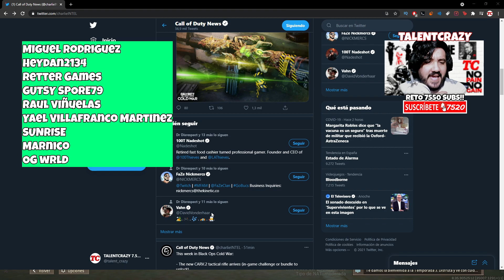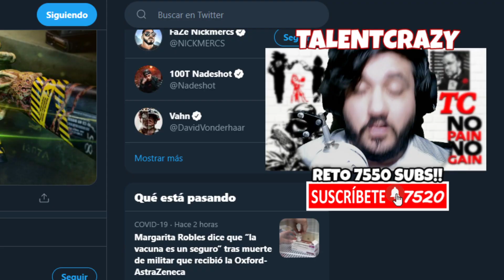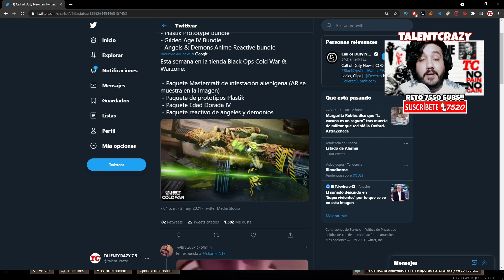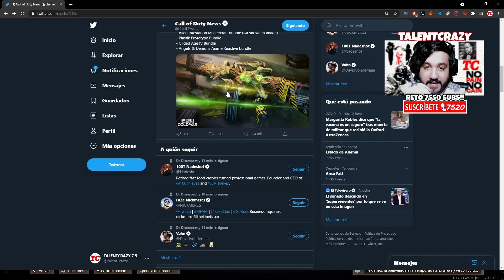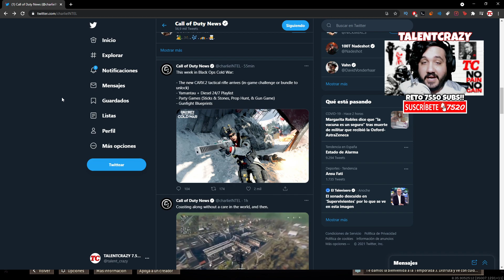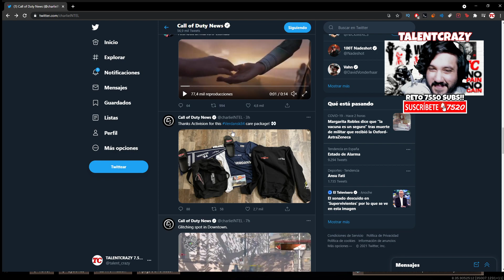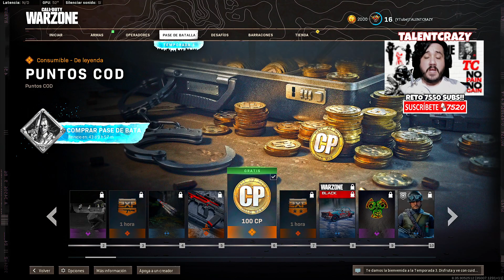COSAS NUEVAS para WARZONE CARV 2 SKIN REACTIVA y ALIENS 😎 TEMPORADA 3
Cambios esta semana en Warzone con la actualización y nerfeo a AMAX y Bullfrog con nueva arma CARV 2 y skin reactiva de aliens en esta temporada 3

► ¡Donaciones!